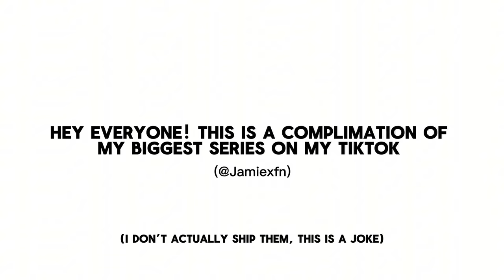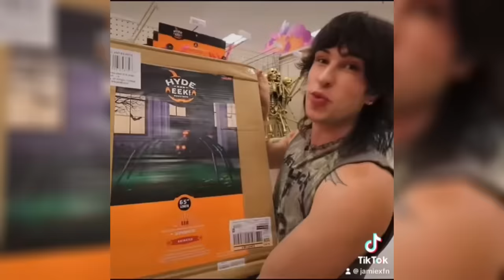JAKE & JOHNNIE ACTING LIKE A COUPLE (AND THE BEST DUO) FOR 13 MINS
Hey everyone! Hope your having a good day :)